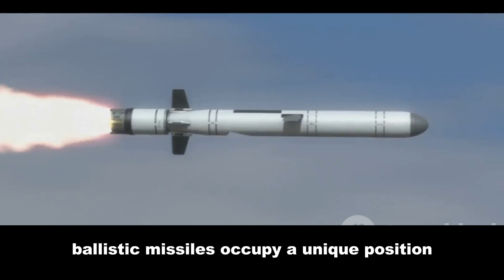🔥🇮🇳 Agni-III: India's Fiery Trident of Defense 🚀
Delve into the incredible world of India's Agni-III missile! 🚀🇮🇳 This video reveals the secrets of this formidable weapon, its strategic significance, and the technological marvel behind its awe-inspiring firepower. 🔥 From its advanced features to its role in safeguarding the nation, we explore it all. Get ready to be amazed!